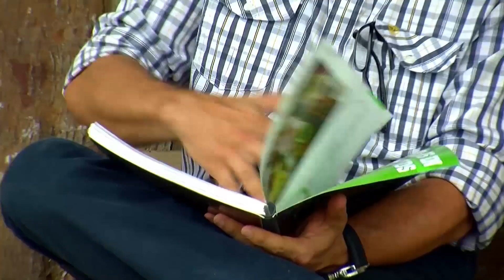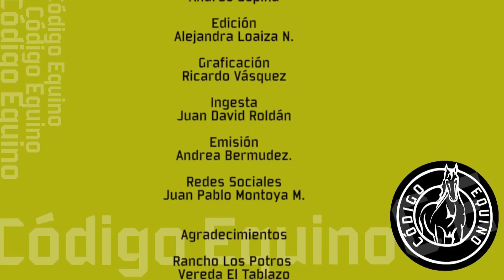El deporte de la Vaquería en Colombia- TvAgro por Juan Gonzalo Angel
Cuando sólo existían caminos reales y se arreaba el ganado de Yopal a Villavicencio, cuando existían los llaneros recios, verdaderos centauros del llano, hombres de toro, caballo y soga, héroes anónimos de nuestra patria pioneros de lo que hoy se conoce como la vaquería.

Largas faenas ponían a prueba las destrezas de fuertes hombres que dejaban el alma en algo más que un trabajo. A lo mejor, porque para ellos no era una pesada carga, sino un estilo de vida. Con sus sombreros y sus alpargatas iban a meterle el pecho al llano, a tragárselo montados sobre un caballo y con un escapulario por corazón.

Llaneros que vibraban en las corrientes de los ríos, en la explosión de los truenos, en el galope del potro y en el bramar de las vacas. Aquí está Otoniel Castañeda, más conocido en el llano casanarense como “El Gran Llanerazo”, un cowboy criollo de hablado recio que sobre su caballo y sin zapatos o cotizas, nos habla de la vaquería. Una profesión que desde pequeño aprendió de sus mayores y que hoy difunde como legado de nuestra cultura.